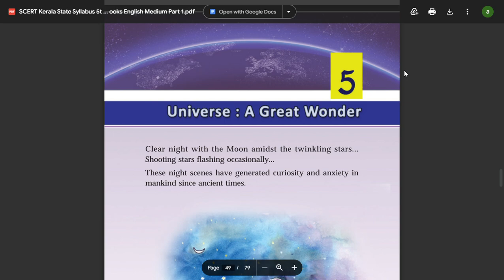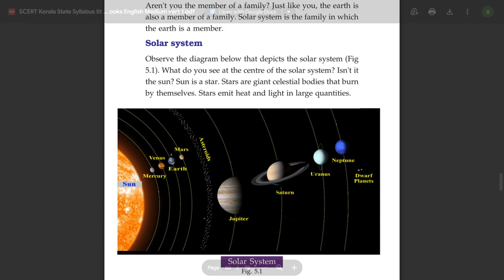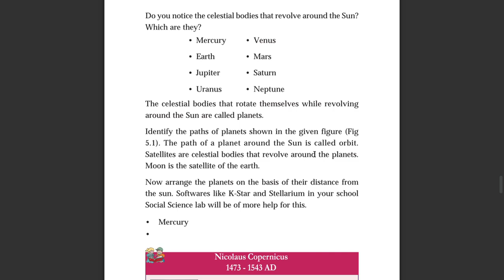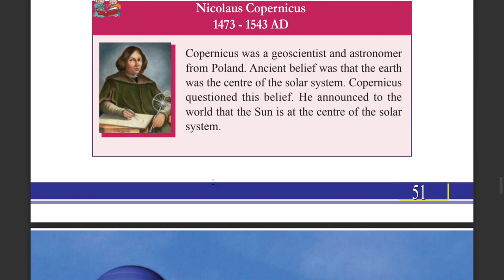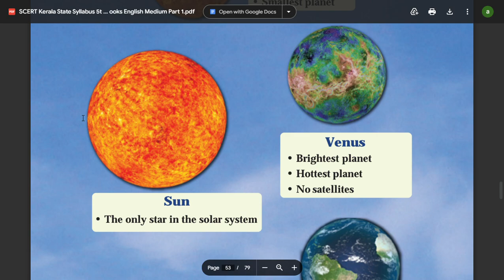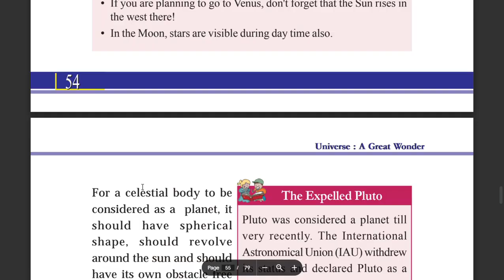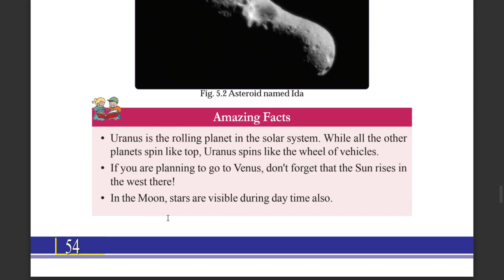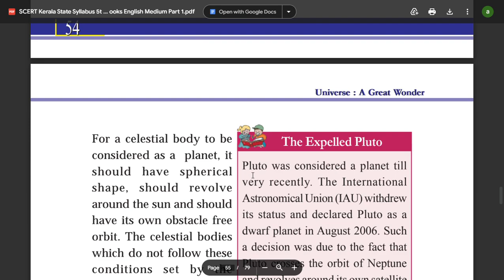UNIVERSE:A GREAT WONDER ,SCERT Kerala State Syllabus 5th Standard Social Science Textbooks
Page 55 SCERT Kerala State Syllabus 5th Standard Social Science Textbooks English Medium Part 1,standard 5 scert social science page no 55,standard 5 social science page number 55,standard 5 social science page number 56,